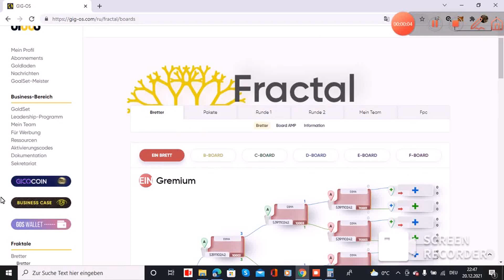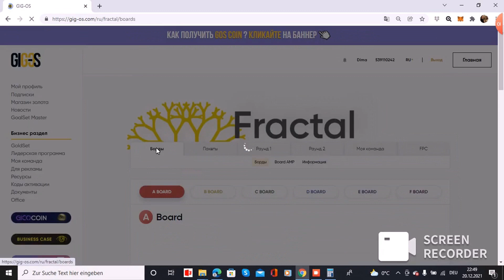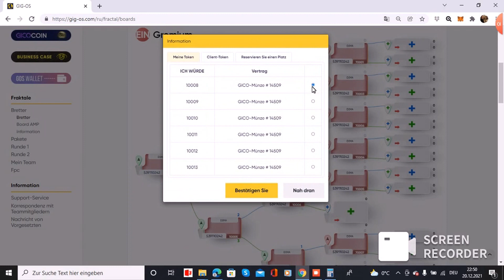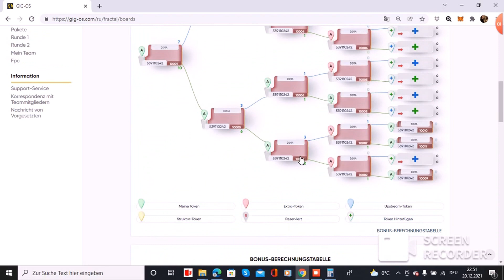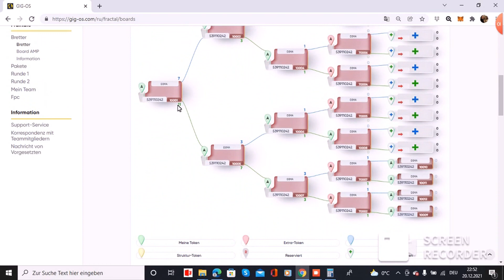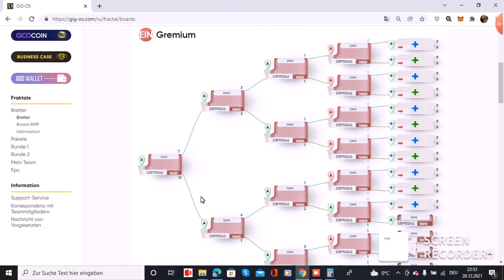Aufstellung der Token im Board A für einen sinnvolle Kombination + Bonus im Fractal GIG OS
Schreiben Sie "Ich möchte sparen und meine Ersparnisse erhöhen" in Telegram @ALEKSEJ_BAUER oder @Olgia333

Sinnvolle und richtige Aufstellung der TOKEN in den  Board´s um sein Bonus richtig und vorausschauend zu planen.
Erhalten Sie durch die Weiterempfehlung Bonusse und verdienen dabei.

Kauf von physischen Goldbarren im Online-Shop sowie Wertpapieren, Kryptocoins und NFTs
Global Success Management ist eine Holdinggesellschaft.
und jetzt eine neue "Münze" GICO Coin

"Bonus-Marketing-Programm"
Um gute Verdienstmöglichkeiten zu erhalten und die eigene finanzielle Unabhängigkeit zu sichern.
Das sind Chancen
GIG-OS-Plattform „Global Intergold“